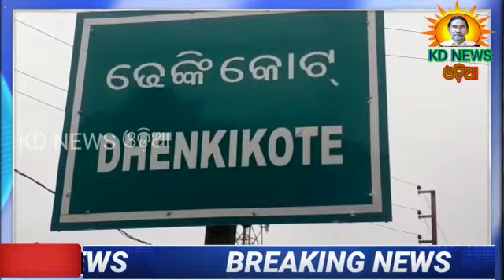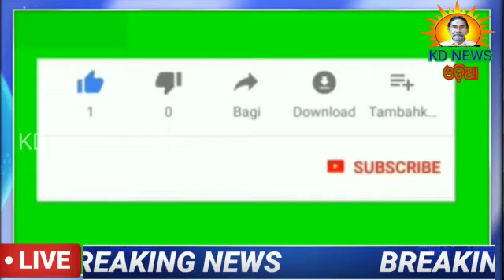ଢେଙ୍କିକୋଟରେ ଲାଗିଲା ନିଆଁ, ଘଟଗାଁ ଅଗ୍ନିଶମ ଲିଭାଇଲା ।